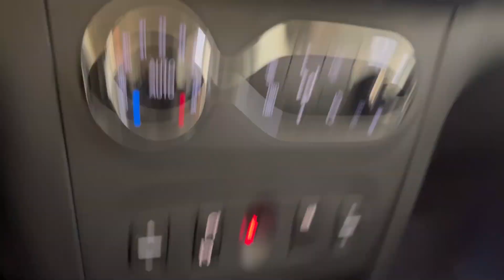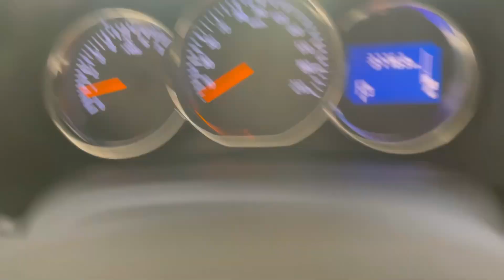Мини обзор. Renault Sandero. 2018